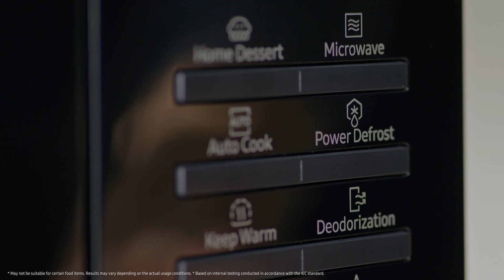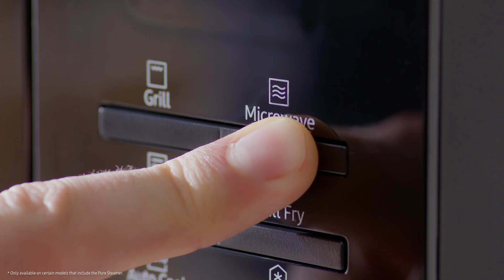Ontdek de microgolfoven met Ceramic Inside™ I Samsung Nederland